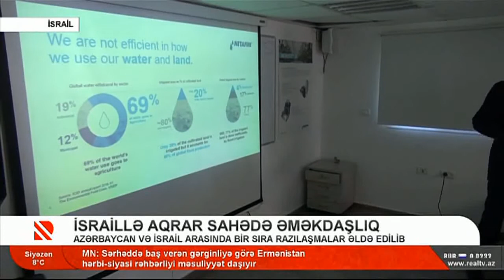İsraillə aqrar sahədə əməkdaşlıq-Real